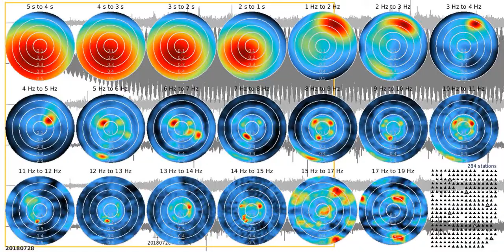fkm tw1080s rw 20180728